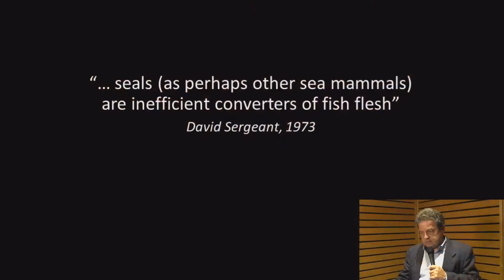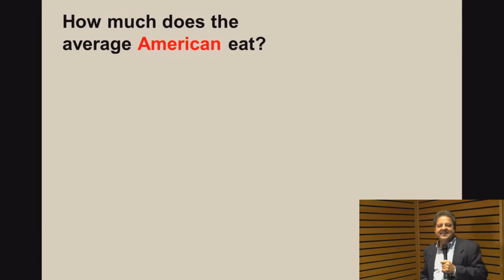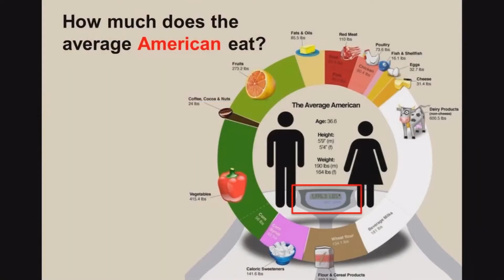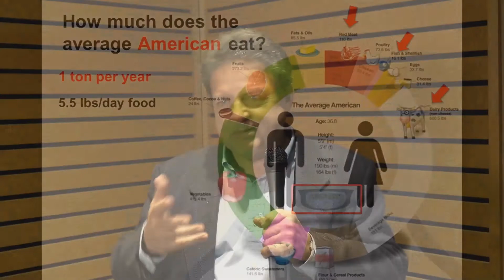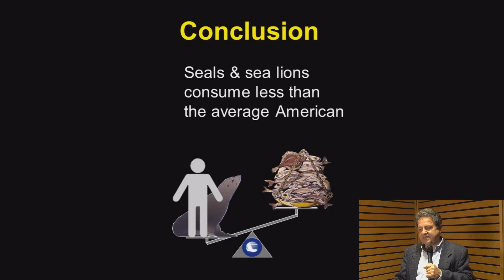Andrew Trites: Seals & Sea Lions - Gluttons of the Seas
Andrew Trites explains how much sea lions actually eat (hint: not as much as you think)... at the 27th Annual B.C. Marine Mammal Symposium.